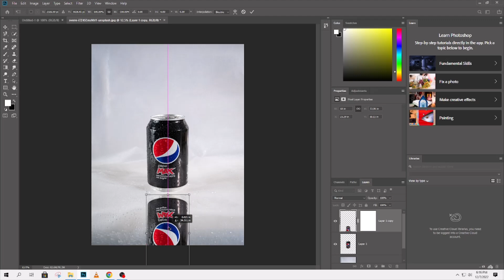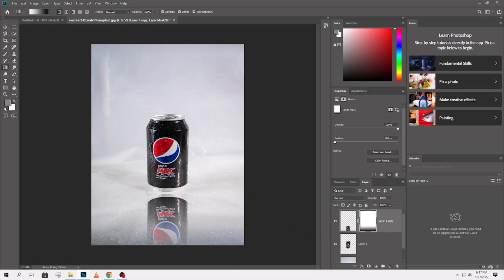adding reflection to pepsi can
hi everyone check this video if you don't know how to add reflection to an object thank you